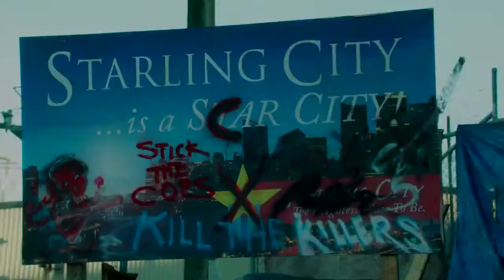ARROW - Season 2 Trailer (Comic Con)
Season 2 of Arrow seems to get more into the superhero business and starts to mention about Green Arrow and people are saying that Roy Harper will be Red Arrow? Make sure you keep watching!